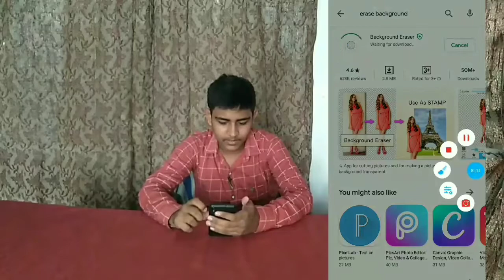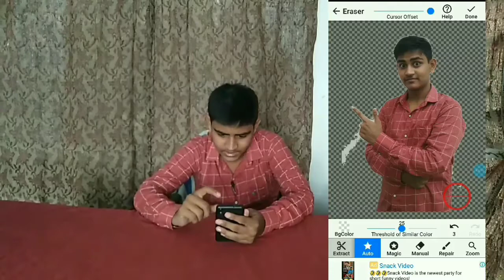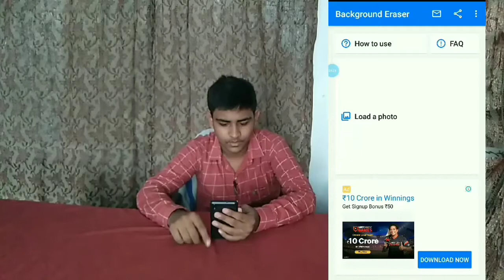How To Erase Background From a Photo Perfectly || Easy Method||फोटो से बैकग्राउंड कैसे हटाएं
Iss video me mein( UtpalPandey )aap logo ko bataunga ki
How to erase Background from a photo perfectly ? फोटो से बैकग्राउंड कैसे हटाएं |
बिल्कुल easy method just in 9 sec

Topics Covered :
How to erase Background from a photo perfectly ?
How to perfect erase background?
best Background Eraser app in Android. background change app Android.
how to smooth change background?

BEST MID-RANGE MOBILE
CHEAP TRIPOD
BEST MIC
DSLR CAMERA